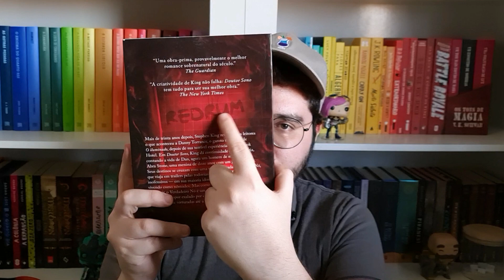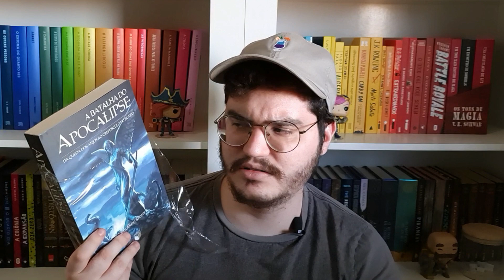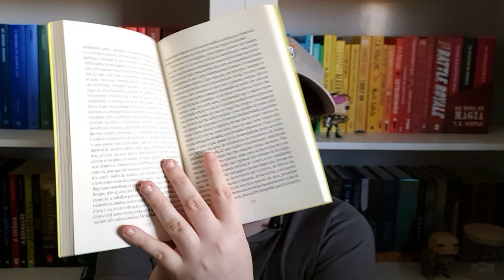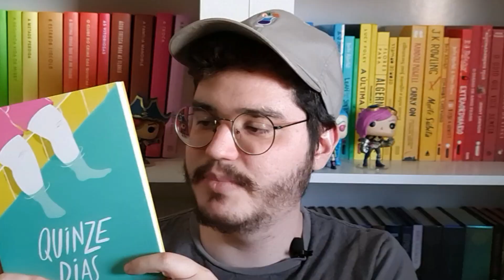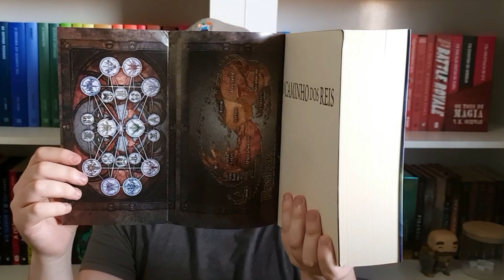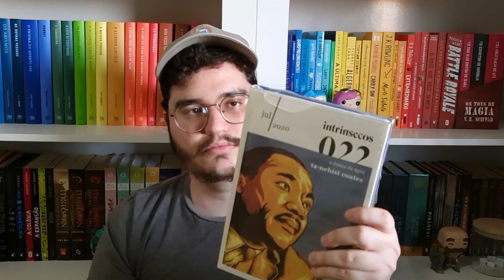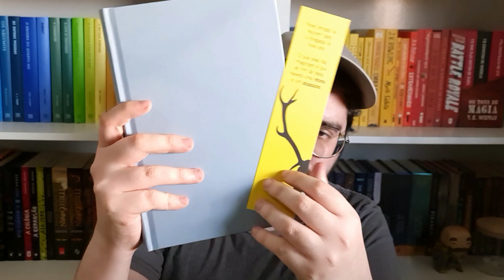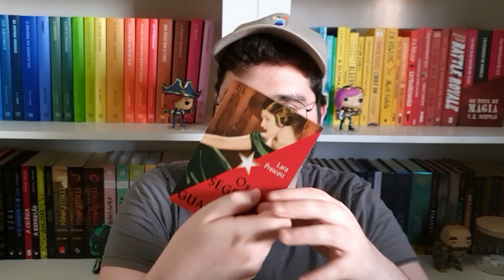MEGA UNBOXING BOOK FRIDAY E LOUCURA NA LOJA DO INTRÍNSECOS!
Oi gente, nesse vídeo eu abro com vocês varias caixinhas que comprei na book friday, e também faço o unboxing de muitos livros que comprei na loja do intrínsecos para tentar completar minha coleção dos livros do intrínsecos faltantes, espero que vocês gostem desse mega unboxing onde entraram muitos livros novos para minha estante.

Nesse vídeo contem unboxing de muitos livros novos que entraram para minha estante, compras da book friday, compras na loja do intrínsecos, bookhaul com muitos livros novos.